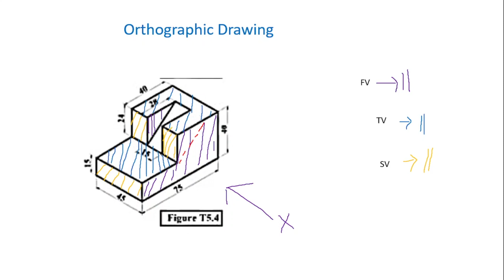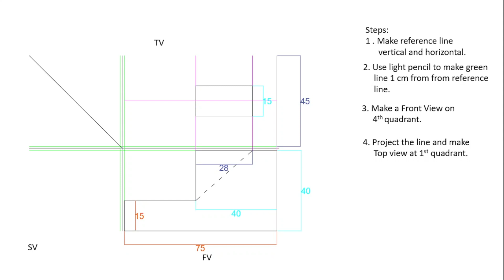ORTHOGRAPHIC PROJECTION | T5.4 | ENGINEERING DRAWING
About
We will learn about Orthographic Drawing.
 Creator:   @EngineeringStudios1